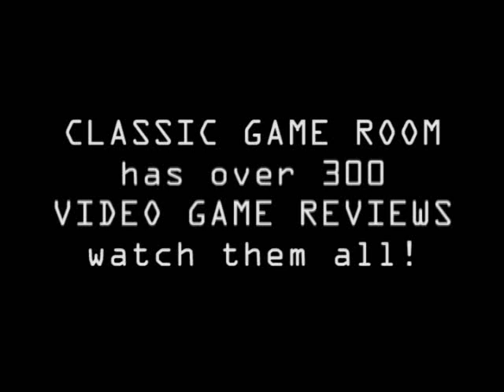Classic Game Room reviews COLIN McRAE RALLY for Playstation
The ORIGINAL Classic Game Room reviews COLIN McRAE RALLY for the Playstation 1 video game console in the year 2000.  That's right, 2000!  Back before the world collapsed into the heaping mess of molten disaster that is now.  Back in 2K we had hope.  Hope that driving games on the PS1 would be awesome, and Colin McRae Rally delivered that hope with power sliding, rally drifting, jump jumping rally car racing action!  This was a great racing game back in the day and remains great to this day.  Fun driving, cool cars and all around great video gaming.  Colin McRae Rally did not upset the original Classic Game Room team.  So check it out!  This ain't no Gran Turismo 2-tacked on rally racing mode, this is an ENTIRE game devoted to PsOne style rally course race simulation driving! Sadly, Colin McRae died in 2007, 7 years after we recorded this review.